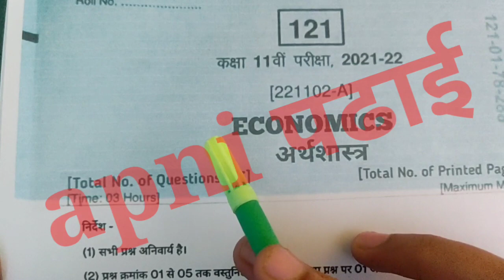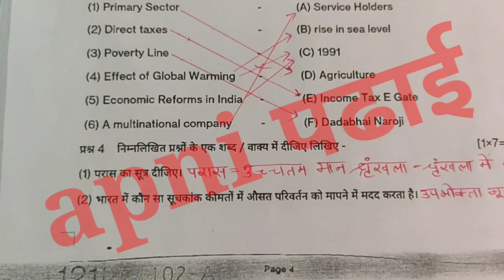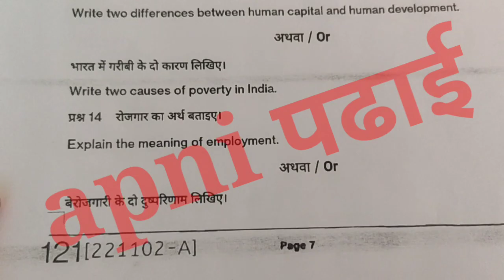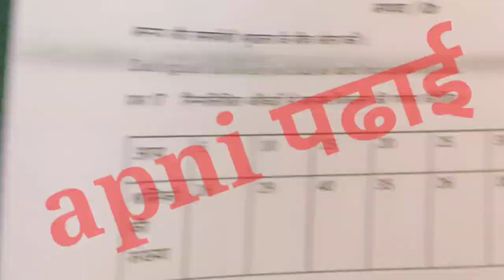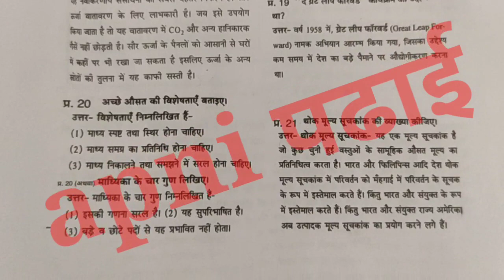11th ka economics ka real leak paper varshik pariksha 2022 | varshik paper 2022 class 11 अर्थशास्त्र